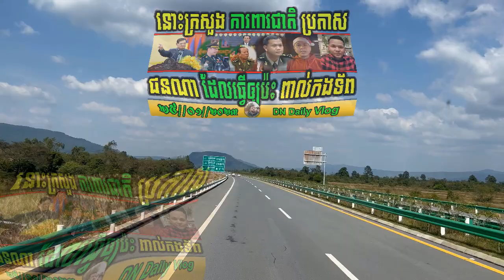RFA Khmer, RFA News, នោះក្រសួង ការពារជាតិ ប្រកាសជនណា ដែលធ្វើឲ្យប៉ះ ពាល់កងទ័ព